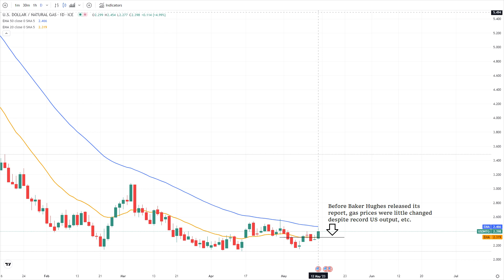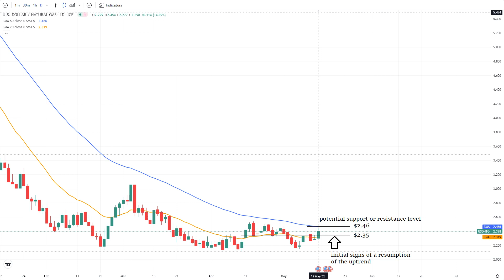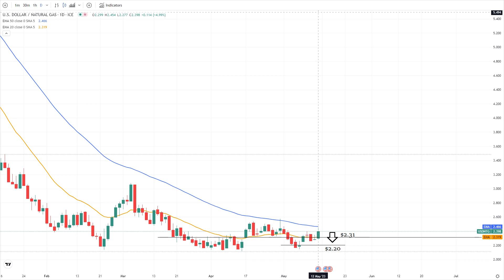Natural Gas Analysis and Forecast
The gas rigs count fell by 16 to 141. That weekly gas rig decline was the most since February 2016.